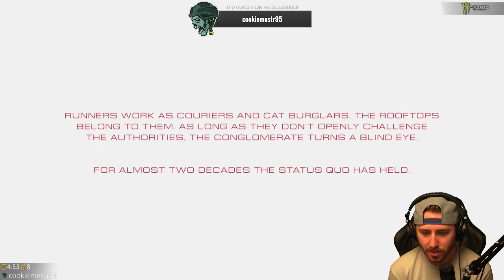Mirror's Edge Catalyst Walkthrough - Part 1 "OFF THE GRID" (Let's Play, Playthrough)